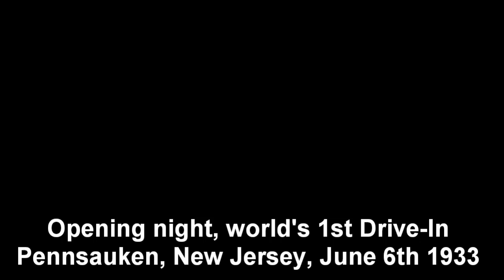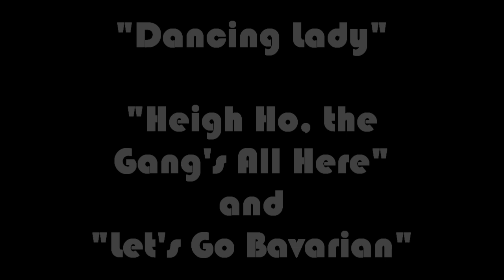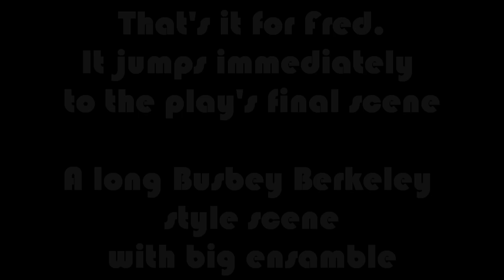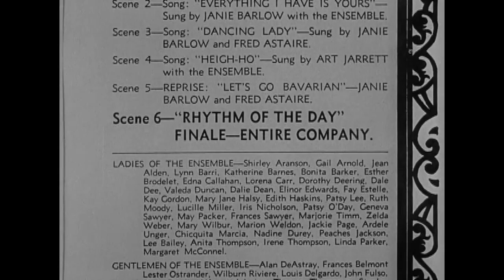Fred Astaire's "Dancing Lady" Fred Scenes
Fred was signed by RKO after a rough screen test, because David O. Selznick
saw the potential. He was to star in RKO's big budget intro into the musicals, "Flying Down To Rio". But RKO ran into production delays, and loaned Fred out to MGM to play a part in their big hit "Dancing Lady". Joan Crawford and Clark Gable starred in "Dancing Lady", and it was very succesful, the 7th highest grossing movie of the year. Fred played himself, the great Fred Astaire from Broadway, and did a few dance scenes with Joan. Sure, Fred was a big time star on Broadway for years, I have even seen the Astaires mentioned in two movies, but not many keep up with the Broadway scene, and even less have ever seen a Broadway show. For most, this was their first opportunity to see the Great Fred Astaire dance. but of course at that time they could not know just how great his career would be.